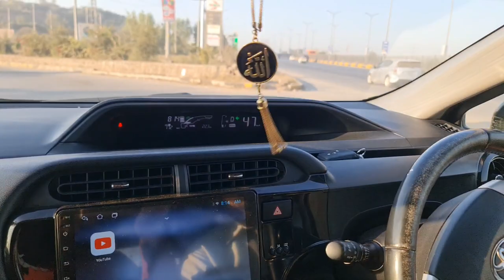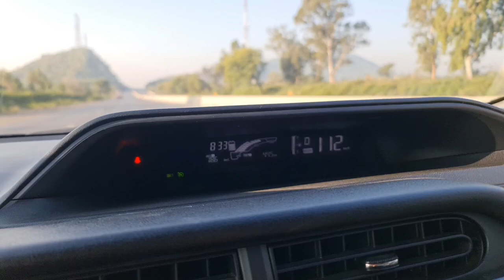Sargodha Road Trip by Motorway M2 (Punjab)ducky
going to Sargodha via Motorway M2 from Islamabad, socha k jana to hai hi q na video banai jaye or apnay friend k sath share ki jaye ta k log ghar beth ker hi Road se waqif ho jain.
ghar bethay hi log enjoy ker lain